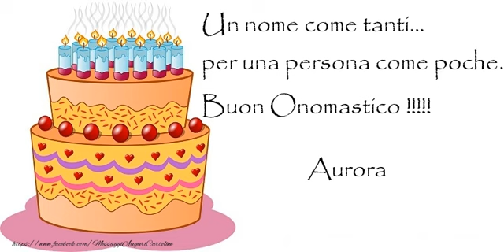Buon Onomastico Aurora!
Si avvicina il giorno di onomastico d'una persona a voi più cara con nome Aurora? Vi invitiamo a scoprire le nostre cartoline musicali di buon onomastico con nome Aurora.